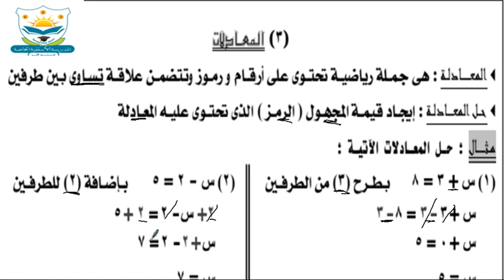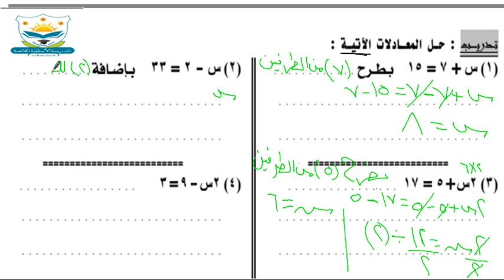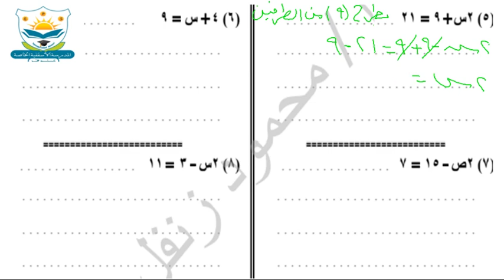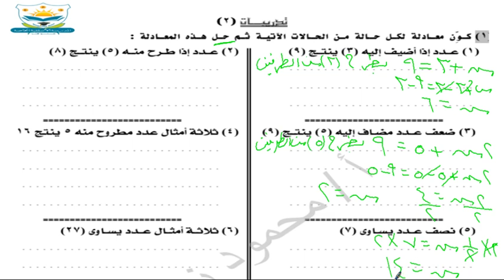المعادلات 5أ رياضيات أ. محمود زنفل